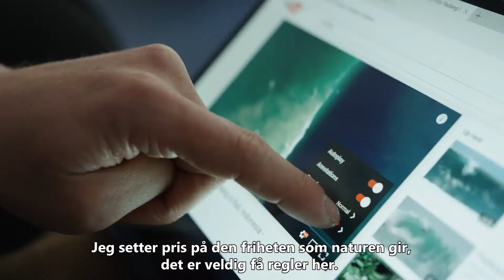Be You - Ole